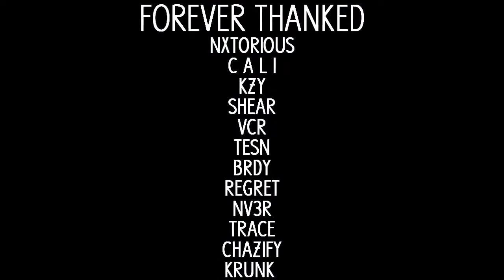dV Bliss | "Lifted" CoD4 Montage (Sick)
Like for an insane CoD4 Montage from Bliss!